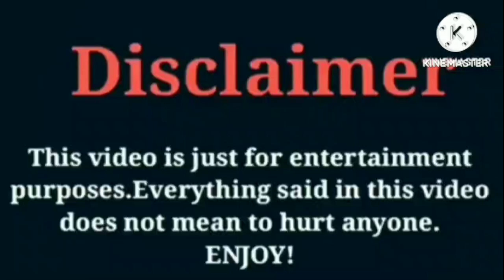Jaliyah Monet VS Dezy (The Lit Sister) | Lifestyle | Comparison | Interesting Facts